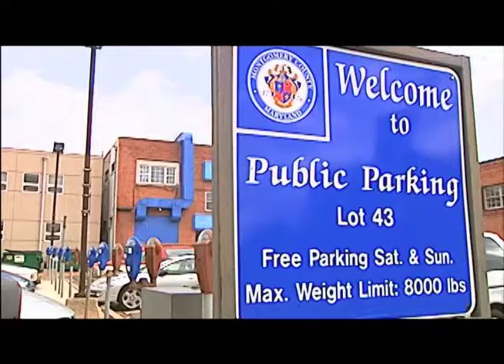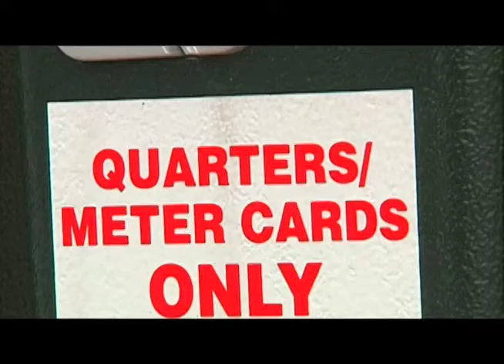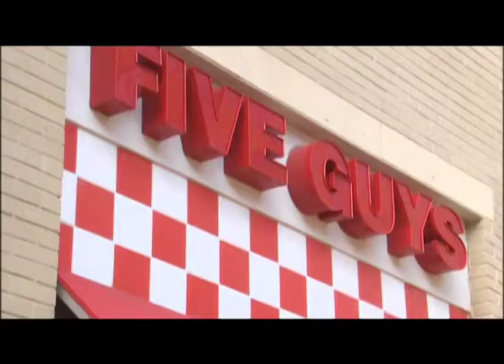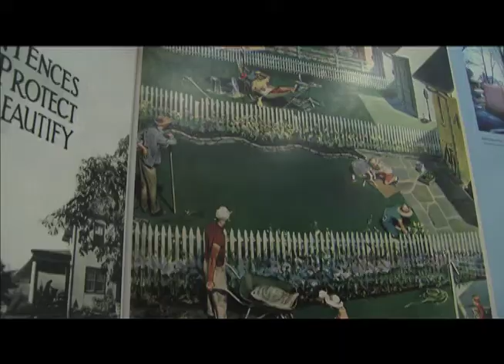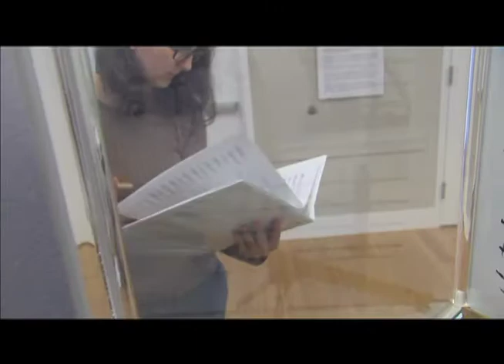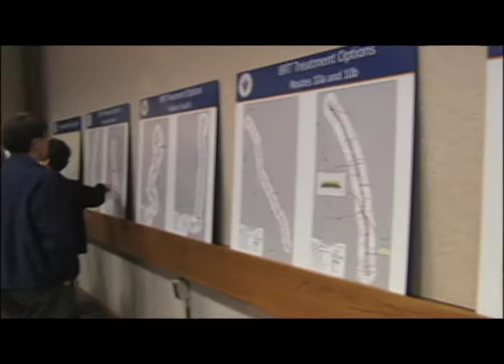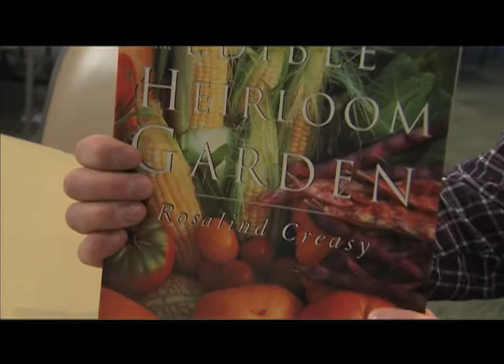CRTW April 1st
To see a Closed Caption version of this video go click on the program title and click on the CC button